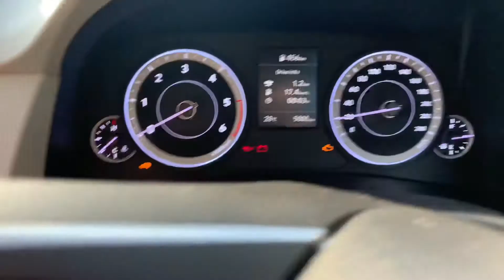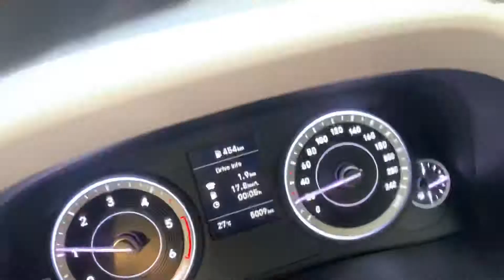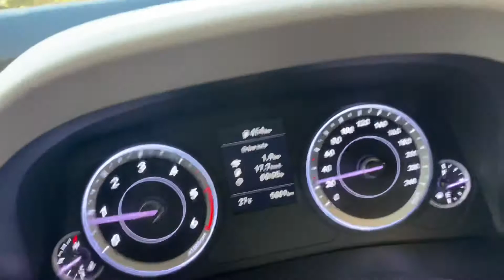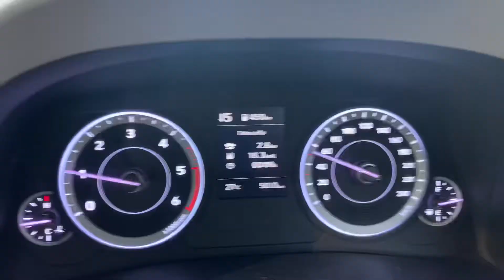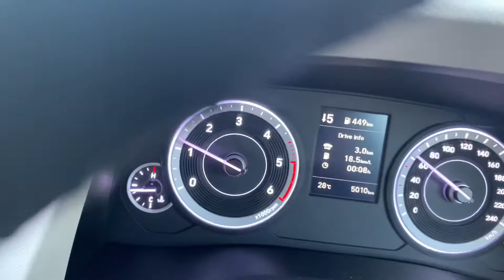Creta 2021 Sx Executive Suspension Review on Rough Road in Greater Noida.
Hi guys in this video I try to share my experience or what I feel about the suspension Quality of Creta Sx Executive model on Rough Road.

Thanks